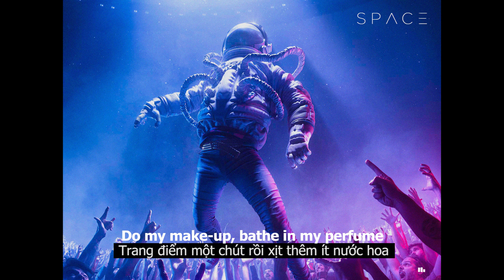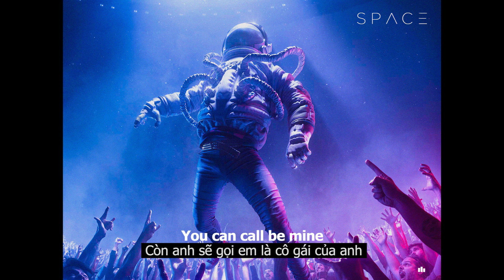Wrap Me In Plastic | Nightcore, Chromance [Vietsub+Lyrics]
Wrap Me In Plastic | Nightcore, Chromance
[Vietsub+Lyrics]

Just give me some time, I will be ready

And make me shine
We can make a dollhouse
Follow your design
Let's build a dog
Out of sticks and twine
I can call you master
You can call be mine

© Bản quyền thuộc về Space Music
© Copyright by Space Music Channel ☞ Do not Reup